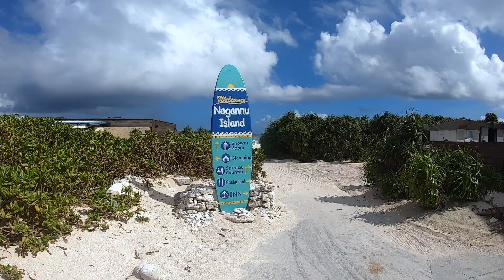沖縄の無人島ナガンヌ島はどんな島? | Okinawa's Beautiful Uninhabited Island; Nagannu Island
沖縄の無人島ナガンヌ島はどんな島？

今回は最近とっても観光客が増えてるナガンヌ島に日帰りで行ってきました🌴
ナガンヌ島は那覇から船で20-25分で行ける無人島で、施設の設備もされておりシャワーなど、食べるところもあって、ビーチチェアやパラソル、SUPやスノーケリングなどもレンタルできます！⛱
ゴミを増やさないってことで基本的にこの島では飲み物、食べ物は持ち込みができなくなってます。ご注意ください☺︎

ナガンヌ島にはコテージや泊まる場所、キャンプ場もあるので日帰りだけではなく、一泊する方も沢山います⛺️

下記のサイトからツアーの予約などもできますので是非行ってみてください☺︎

My friend and I went on a day trip to an uninhabited island called Nagannu Island! It is about a 20-25 minute ferry ride from Tomaru port and the ferry is quite small and only allow a certain number of people to get out there every day.
Although this island is uninhabited, they have lots of water activities you can do, beach chairs, beach umbrellas ⛱, snorkeling gear, etc etc to rent. They have showers and of course bathrooms, a restaurant and places to stay over night if you wanted to stay a few nights. Please know they do not allow outside food or drinks to be brought on the island due to them having to take all the trash back everyday.